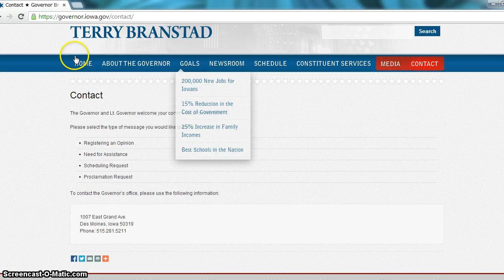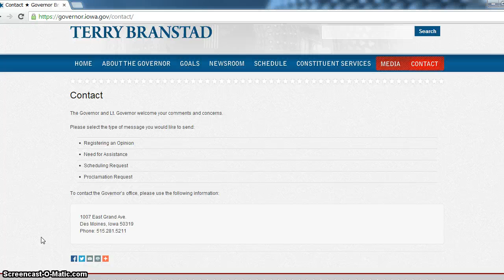Tyler Comstock YouTube And Wussies Go Against The People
Well folks..my back has gone out..so this will be my last vid for a bit..need to recover.And am tired of the tube harrassing us all for the sole purpose of maintaining division and censor free speach. But I hope this will give us all something to think about over the weekend.